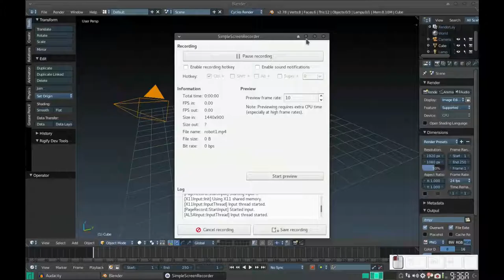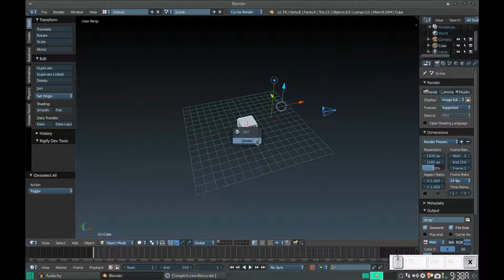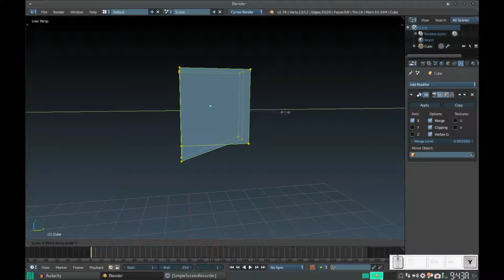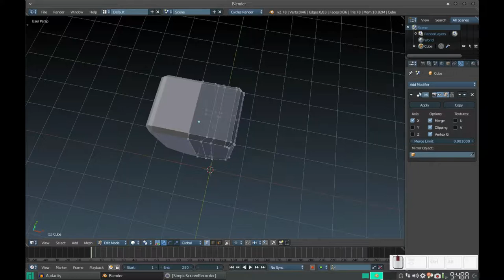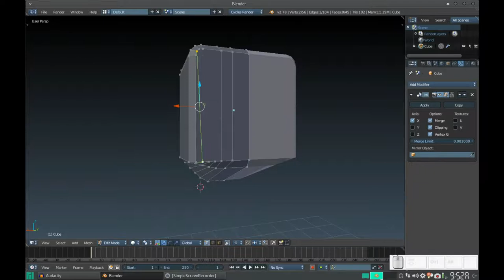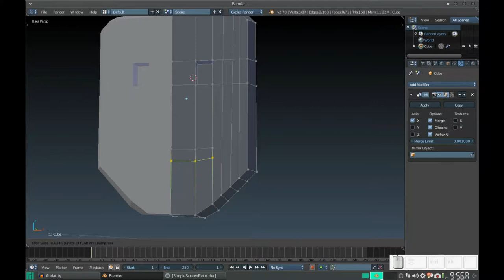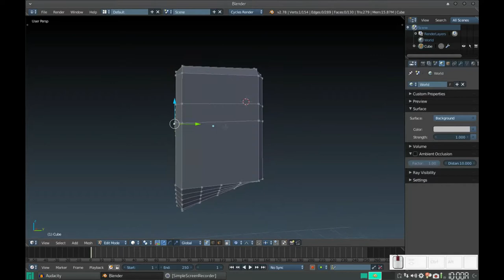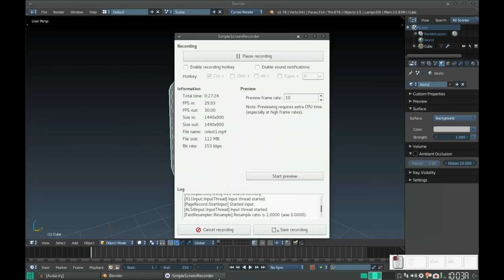Blender: Modelado y Rigging de un robot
Comenzamos con una nueva aventura. Y en esta nueva serie, finalmente voy a dar cumplimiento a una muuuuuuy antigua petición: Cómo hacer el rigging de un mesh.